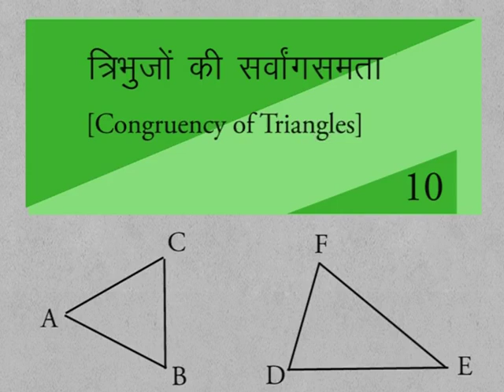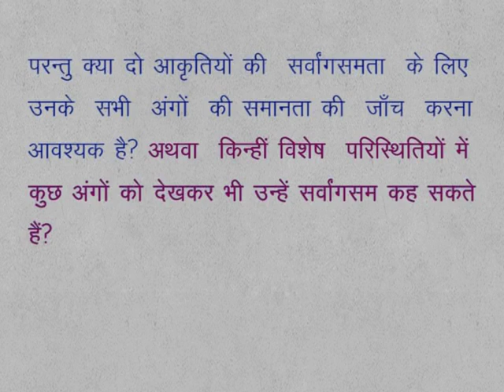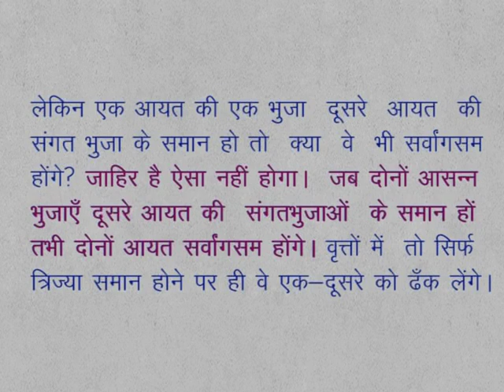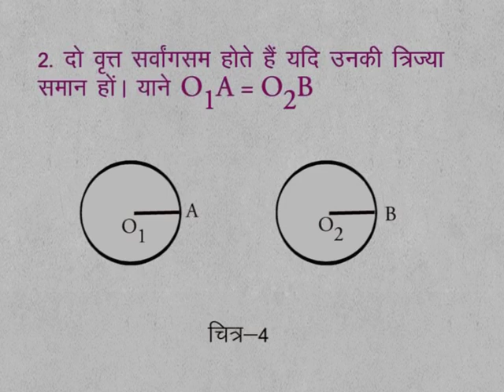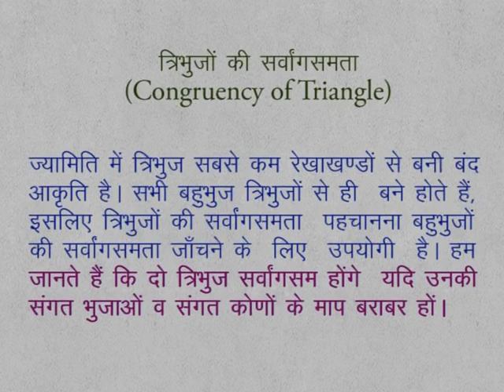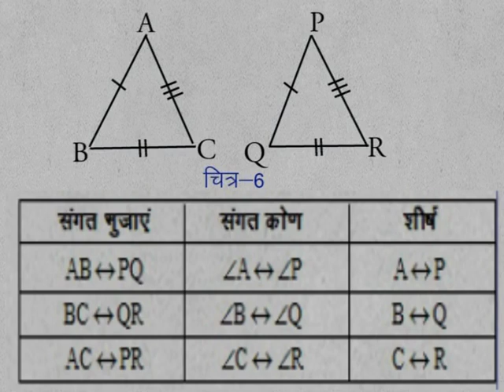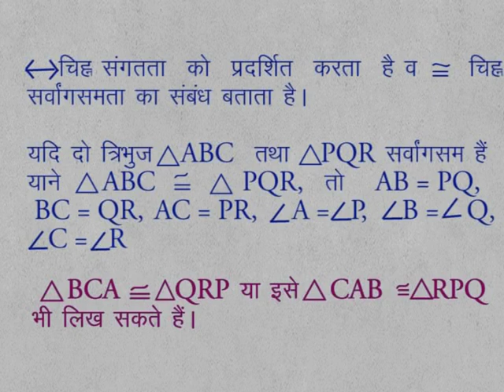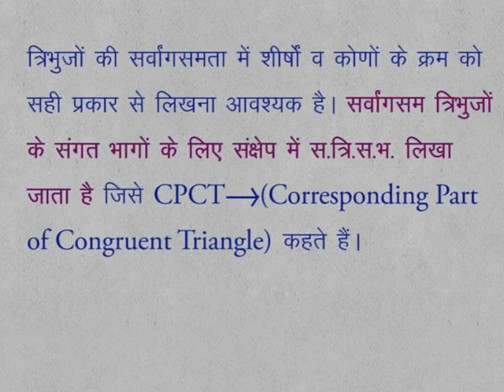CLASS 9 | MATHS | CHAPTER 10 | CONGRUENCY OF TRIANGLES | 1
CLASS 9 | MATHS | CHAPTER 10 | CONGRUENCY OF TRIANGLES |  CONGRUENCY OF TRIANGLE | CORRESPONDING PART OF CONGRUENT TRIANGLE